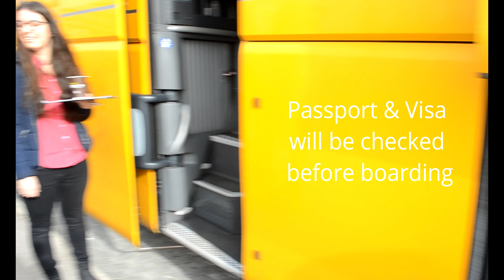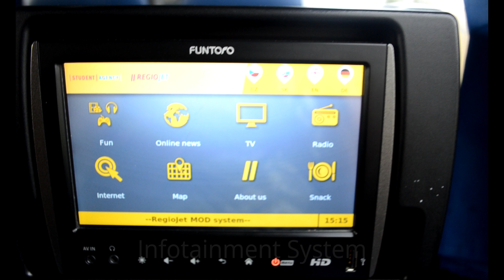RegioJet Bus Tour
This is the cheapest mode for Road travel. It gives you good discounts. The services on-board the bus are also good enough compared to the prices.